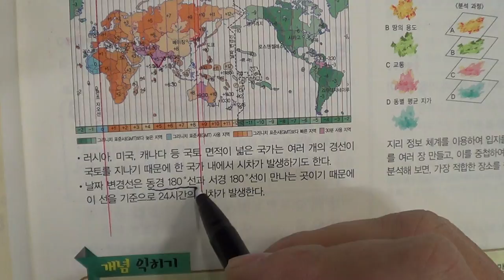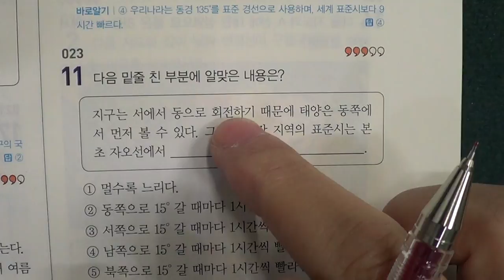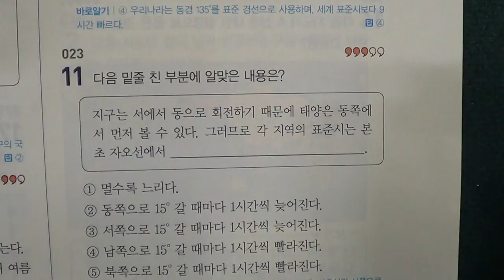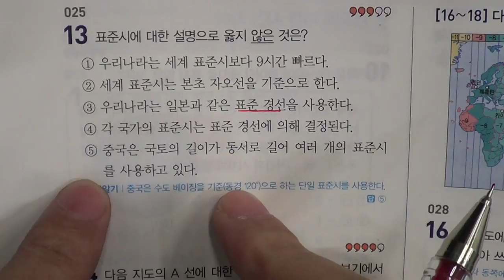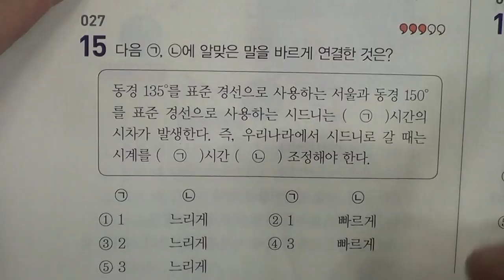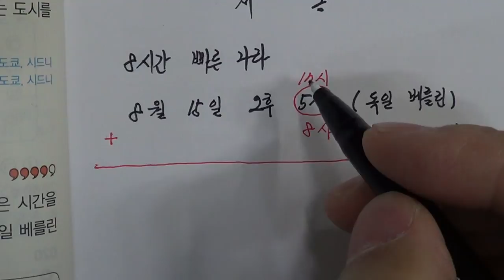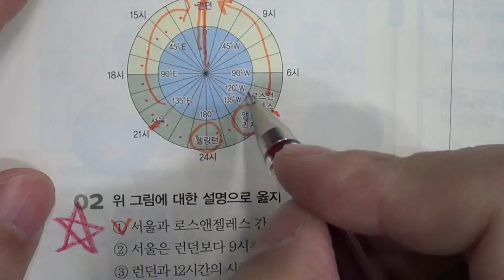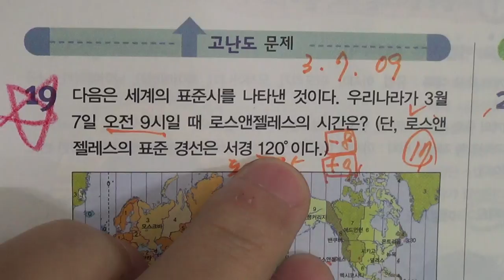★★1학기 중간고사★송도신도시 송도 학원 종합학원 신송중 박문중 신정중 해송중 먼우금초 신송초 송원초 송명초 명선초 신정초 해송초